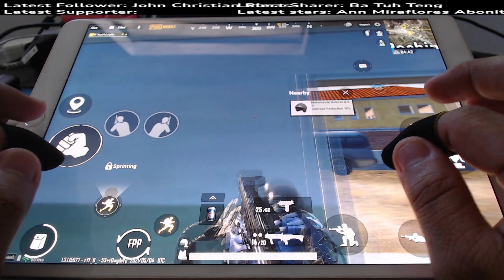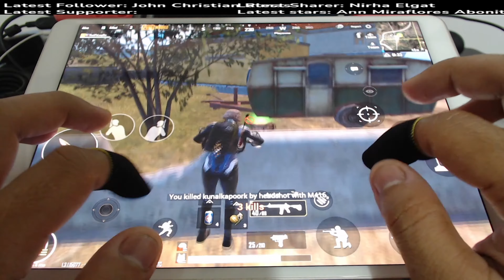PSYxshe l 8 fingers game play l PUBG mobile s18 [Ep 297] Erangel solo vs squad l Japanese nambawan